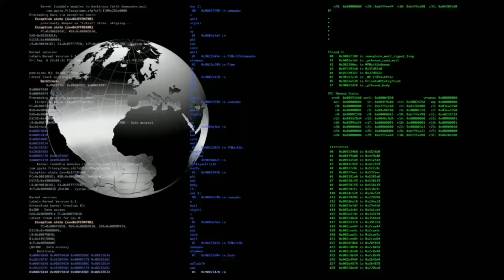Bitcoin & Blockchain at the NY Alternative Investment Roundtable Pt 3, Gauging Investment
See Reggie Middleton as a panelist on this informative roundtable on Bitcoin, the blockchain and the investment landscape of the DLT industry - part 3. Here we discuss investing in ICOs, blockchain companies and cryptocurrencies

Earlier portions...

ICO’s (Initial Coin Offerings) disrupting VC investments?  Hyperledger? Bitcoin? Etherium? These are all new terms associated with the blockchain hype, but what are they? Is the hype over? Has the trend passed? Join us for the New York Alternative Investment Roundtable’s November event where  a panel of industry experts will discuss Blockchain/Distributed Ledger from various perspectives, including  the pros and cons of immediate uses;  scalability; changes that will be driven by Blockchain across industries; security truths and myths; and other important considerations.

PANELISTS:

Kirill Gourov, portfolio manager and head of research, Full Node Capital
Larry Lanzilli, CEO of Transact Block
Reggie Middleton, founder and CEO of Veritasium and the creator of UltraCoin
Sebastian Vanderzeil, director and global thematic analyst, Cornerstone Capital Group

Kirill Gourov is a portfolio manager and head of research at Full Node Capital, an NYC-based investment manager launching its first crypto-asset investment product this year. He is also the founder of CSquared, where he works as a consultant to help clients understand the potential impact of Blockchain, FinTech and broader technology trends on their value chain.

Larry Lanzilli is a technologist and entrepreneur who previously made investments into Home Automation and Flash storage, both 3 to 5 years before they became mainstream. He has been involved with several startups through successful acquisitions and an IPO. His portfolio includes equity in Blockchain companies for roughly 3 years now, including a currently stealth company poised to revamp how venture capital, private equity and hedge funds conduct business.

Reggie Middleton is CEO of Veritaseum’s UltraCoin, a technology he invented to conduct transactions using cryptographic currency where a deal’s contracts and agreements are embedded within the currency. Middleton is an entrepreneurial investor who oversees a team of independent analysts that focus on promising products and trends that are often overlooked by mainstream analysts.

Sebastian Vanderzeil is a Director and Global Thematic Analyst with Cornerstone Capital Group. Previously, Sebastian was an economic consultant with global technical services group AECOM, where he advised on the development and finance of major infrastructure across Asia and Australia. Sebastian also worked with the Queensland State Government on water and climate issues prior to establishing Australia’s first government-owned carbon broker, Ecofund Queensland.